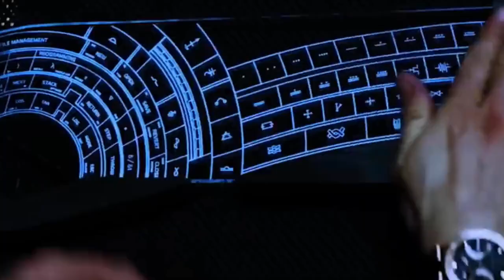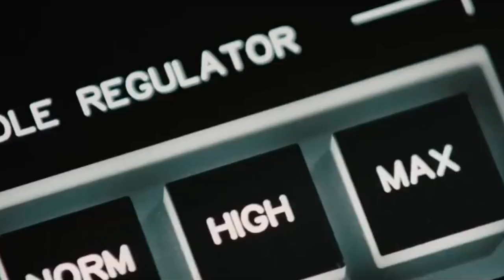IRON MAN 4: The Epic Return - Exclusive Teaser Trailer Drop!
The wait is finally over! Brace yourselves for an electrifying journey back into the Marvel Universe as we unveil the first teaser trailer for *IRON MAN 4*! 🌟🔥 Join Tony Stark on a new adventure that promises to challenge everything we thought we knew about heroes and their legacies. As shadows loom and old foes return, can Iron Man rise once again to save the day?

In this thrilling new chapter, witness groundbreaking visuals, strategic warfare, and an emotional storyline that will leave you on the edge of your seat. With new allies and enemies along the way, the saga of Iron Man continues to unfold in ways we never imagined. Who will stand beside Tony in this epic return? What secrets lie in the past that may affect the future? 💔🤖

🔔 **WATCH NOW** and immerse yourself in the excitement as we dive deep into this teaser that sets the stage for an unforgettable cinematic experience! Get ready for heart-pounding action, jaw-dropping technology, and the signature wit of our beloved genius billionaire, Tony Stark.

Join the conversation and let us know your theories in the comments below! Are you ready to see *IRON MAN* soar to new heights? 🌟

🌠 This is not just a movie; it's a legacy. Are you ready for the *Epic Return*? 🌠